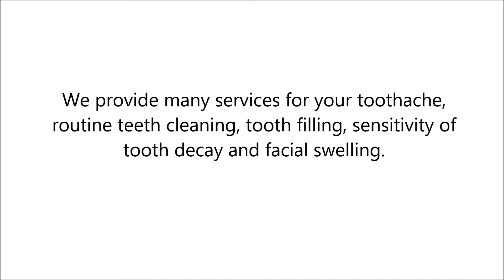Sensitivity of Tooth Decay in Mt.Juliet, TN - Dr. Judith S. Bright M.S,DDS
Looking for an affordable dentist? Come see female dentist Dr. Judith S. Bright,M.s., D.D.S.

We provide many services for your toothache, routine teeth cleaning, tooth filling, sensitivity of tooth decay and facial swelling.

Do you need a tooth pulled, partials and dentures? Please visit us today!